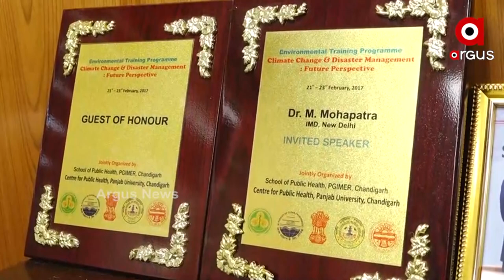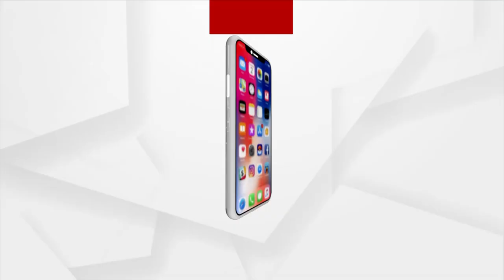17 ରୁ 18 ରେ ଓଡ଼ିଶାରେ ପୁଣି ବର୍ଷା।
ଓଡ଼ିଶାରେ କେତେକ ସ୍ଥାନରେ ତୁହାକୁ ତୁହା ବର୍ଷା ହେବ। ଖାସକରି  ଛତିଶଗଡ଼ କୁ ଲାଗି ରହିଥିବା ଉତ୍ତର ଏବଂ ପଶ୍ଚିମ ଓଡିଶା ର କିଛି ଜିଲ୍ଲାରେ ବର୍ଷା ଆସନ୍ତାକାଲି ମଧ୍ୟ ଜାରି ରହିବ। କିନ୍ତୁ ଏହା ହାଲୁକା  ଏବଂ ମଧ୍ୟମ ଧରଣର ବର୍ଷା ହେବ